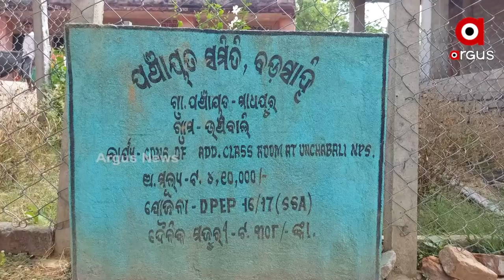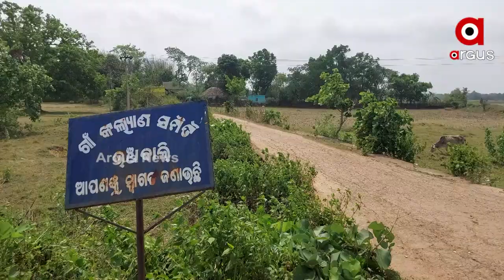ବାରଣ୍ଡାରେ ଗଢା ହେଉଛି ଭବିଷ୍ୟତ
କ୍ଲାସ ରୁମର ଛାତରୁ କଂକ୍ରିଟ ଝଡିବା ସହ କାନ୍ଥ ସାରା ବଡ ବଡ ଫାଟ । ଫଳରେ ଘର ନଥିବାରୁ ବାରଣ୍ଡାରେ ବସି ପାଠ ପଢୁଛନ୍ତି ଛାତ୍ରଛାତ୍ରୀ । ପ୍ରାୟ ୫ ବର୍ଷ ହେଲାଣି ବାରଣ୍ଡାରେ ପାଠ ପଢୁଥିଲେ ବି ପଡୁନି ପ୍ରଶାସନର ନଜର ।